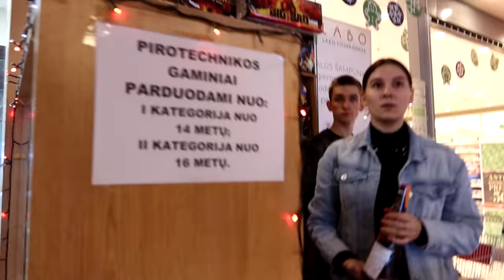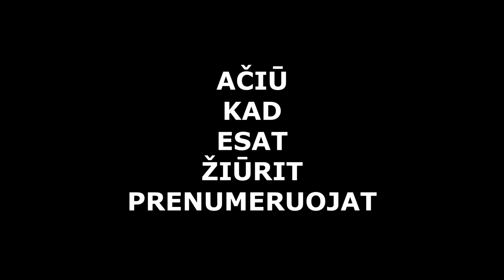NAUJAMETINIS KULKOSVAIDIS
Music
ES_Wait 4 - Keppel Skies